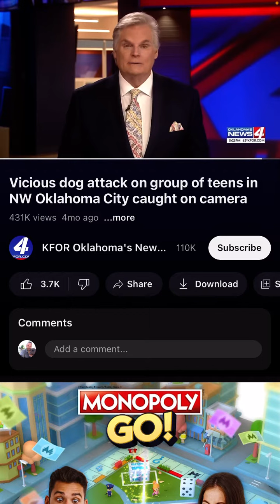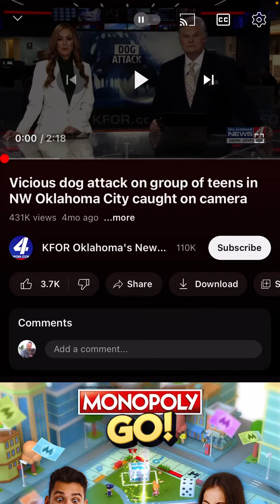Once again the people with the credentials leading you into the fire